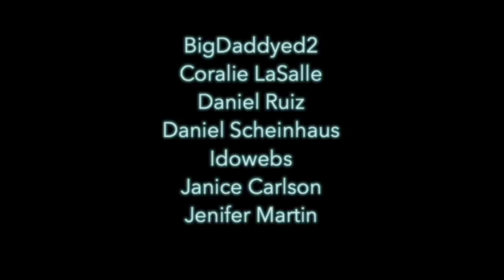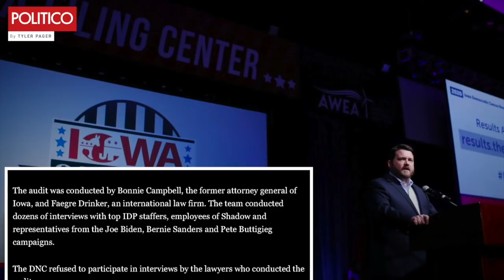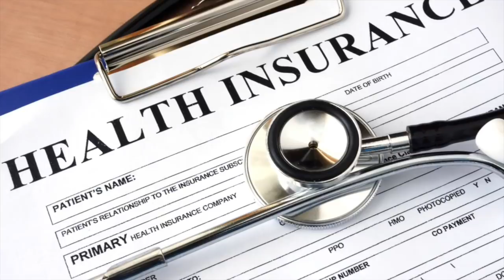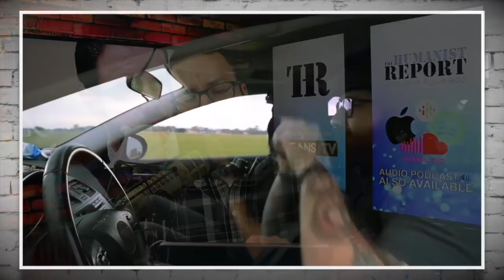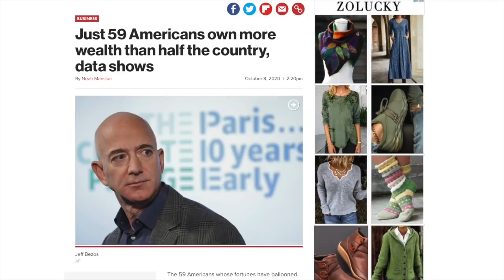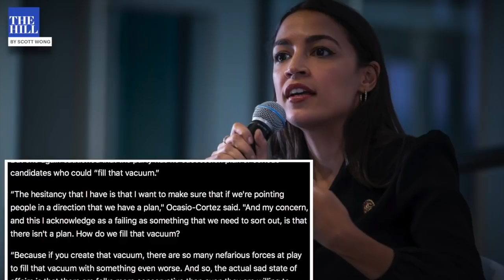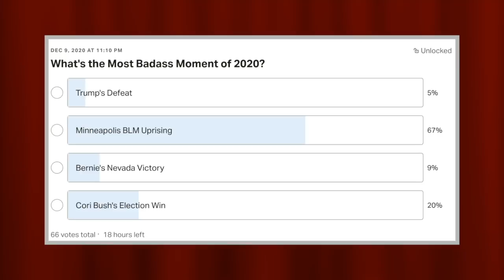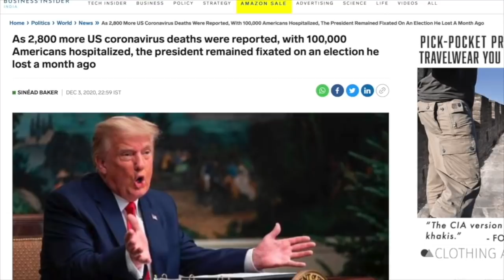Don’t Look Back | Episode 271 (December 18, 2020)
It’s our final episode of the year and to say goodbye to 2020 we’ll have a jam-packed episode featuring our 5th annual THRAwards show, a compilation of the most memorable moments of 2020, and of course, we’ll talk about politics—a lot. Enjoy the show!

0:00 Introduction, Shoutouts, Episode Preview
3:10 Trump’s Tantrum Continues
11:26 Jimmy Dore Challenges AOC
21:06 Tulsi Gabbard Goes Mask Off
32:18 Why the Iowa Caucus Was a Debacle
38:39 Ivanka Trump Might Primary Marco Rubio
43:24 Trump Has a Stronghold on the GOP
50:13 FCC Shill Plots to Preserve Ajit Pai’s Legacy
55:44 Scientists Issue Dire Warning About Climate Change
1:01:12 How We Can Help Nina Turner Win
1:08:05 Biden Repays Buttigieg for Bloody Monday
1:13:26 No, Biden Won’t Nationalize Healthcare (Unfortunately)
1:21:03 Charlie Kirk Gets Triggered by Reality
1:30:08 Dave Rubin Hints at Next Grift
1:37:36 Dan Crenshaw’s New Ad is Cringeworthy
1:47:06 Jeff Dunham Goes on Fox News
1:58:07 Fox News Accidentally Makes Left-Wing Point
2:08:59 Nurses Share Horrifying Stories
2:20:05 CNBC Hosts Fawn Over Billionaires
2:28:55 Whole Foods CEO Attacks Socialism
2:35:02 Corporations Lay Off Employees as Profits Rise
2:39:46 Hannity Thinks Centrists are “Radical”
2:49:53 Kelly Loeffler’s Attack Ad Backfires
2:57:56 Trump Considered Refusing to Leave
3:04:15 AOC Calls Out Dem Leadership
3:10:36 AOC’s Warning to Biden
3:17:27 The War on Christmas is BACK
3:36:12 The Humanist Report’s Annual Award Show
4:14:39 A Recap of 2020
4:28:01 Outro